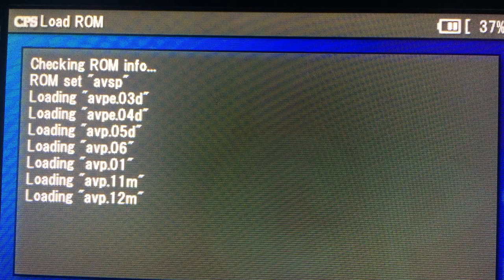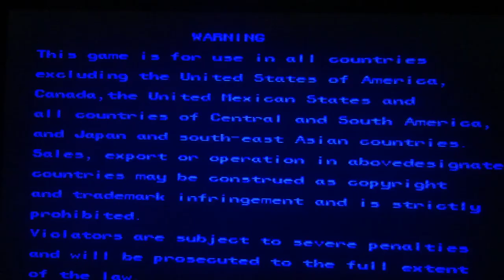How to Play CAPCOM II on PSP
In this video I show you how to play roms from retro console CAPCOM II.

1. You need custom Firmware on your PSP (CFW)
2. Download CPS32SP (emulator for CAMPCOM II) - download
3. Connect PSP to PC
4. Turn on USB connection on your PSP
5. Copy CPS2PSP to PSP SDCard folder /PSP/GAME
6. Disconnect PSP from PC and see the video.